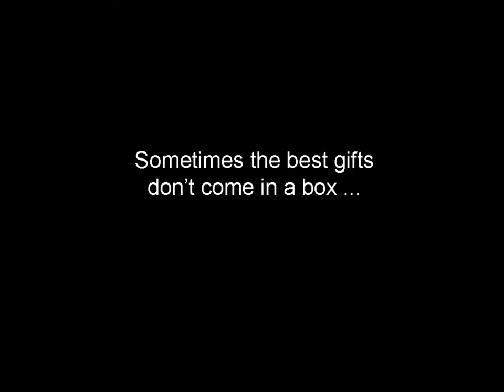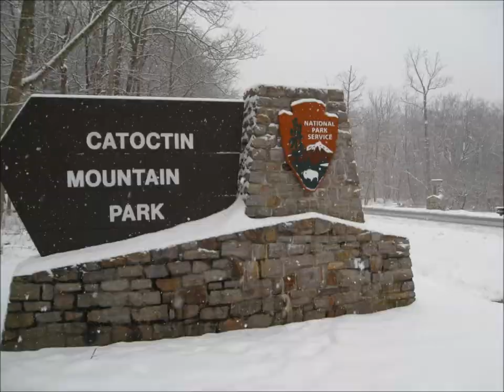Happy Holidays 2013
Happy Holidays from Catoctin Mountain Park!  Music - Jahzzar "Snowman". No words in video clip. Photo of National Park Service Arrowhead, Catoctin Mountain Park and animated snowing. Text: Catoctin Mountain Park Wishes You Happy Holidays! Sometimes the best gifts don't come in a box... Give yourself and others an unforgettable gift any day of the year at Catoctin Mountain Park. Photo of ice on branches over Big Hunting Creek, photo of Blue Ridge Summit Overlook, photo of male cardinal, photo of eastern cottontail rabbit tracks in the snow, photo of snow and Big Hunting Creek, photo of clouds below Chimney Rock, photo of white-tailed deer buck, historic photo of blacksmith shop at Camp Round Meadow, photo of eastern bluebird, photo of person skiing in snow, photo of visitor center exhibits with animals found in the park, photo of Cunningham Falls in the snow, photo of gazebo at Round Meadow in the snow, photo of hemlock branch in the snow, photo of Thurmont Vista, photo of pond at the Lewis property with snow, photo of Cunningham Falls in the snow, photo of Hog Rock Overlook, photo of icicles, photo of Catoctin Mountain Park entrance sign in the snow, photo of raccoon in the snow, photo of pond at the Lewis property in the snow, photo of the replica sawmill at the Owens Creek campground in the snow, photo of Manahan Road in the snow, photo of Wolf Rock, photo of replica collier's (charcoal maker's) hut exhibit on the Charcoal Trail, photo of the Catoctin Iron Furnace, photo of white-breasted nuthatch, photo of view from Wolf Rock, photo looking up at tops of trees, photo of creek in snow, photo of view near Blue Ridge Summit Overlook, photo of current Blue Blazes Whiskey still, photo of pond at the Lewis property with snow, photo of Catoctin Mountain Park Visitor Center with snow, photo of snow globe with National Park Service Arrowhead in it. Catoctin Mountain Park Wishes You Happy Holidays! Credits: NPS Photos, Music by Jahzzar, "Snowman".